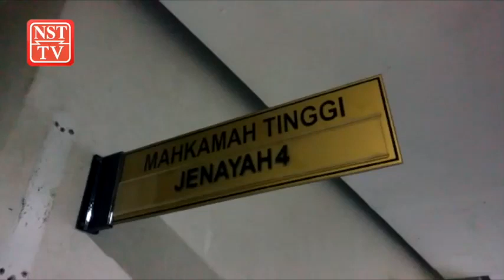Imej X-Ray telefon bimbit asli - Saksi